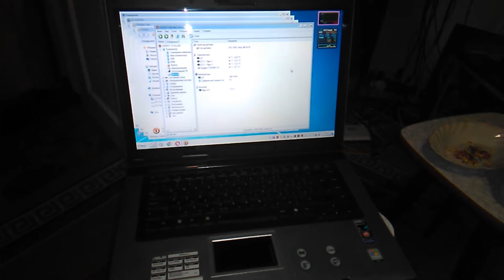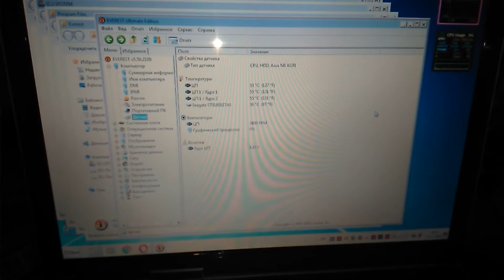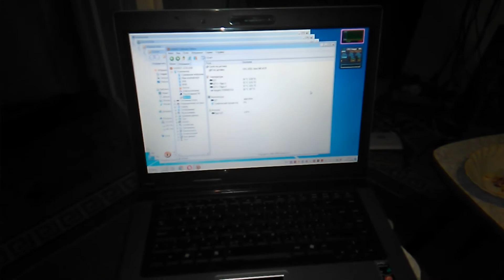История ремонта двух ноутбуков: дармовой труд и остерегайтесь мошенников! ☝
Сбор средств на развитие канала!
Карта MasterCard для пожертвований:
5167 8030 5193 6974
WebMoney-кошельки для перечислений:
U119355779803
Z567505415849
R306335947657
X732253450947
Perfect Money: U21588991
Кошелек ZCash ZEC: t1eZnuyDKC2jr6zr7dZh95ZDEA8gxAXS2KV